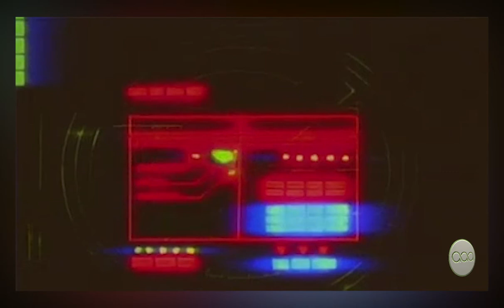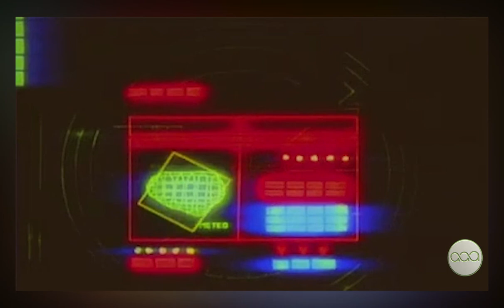DJ ESCO - Too Much Sauce ft. Future, Lil Uzi Vert (Slowed & Reverb)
Salut les Ziaaaks aujourd'hui nouvelle vidéo,

Réseaux🌏

Hashtag